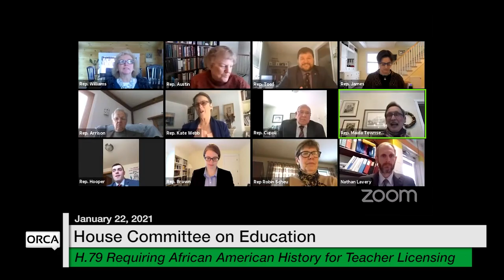Vermont State House - H.79 Requiring African American History for Teacher Licensing 1/22/2021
H.79 Requiring Postsecondary Credits in African American History as a Condition of Teacher Licensing 1/22/2021